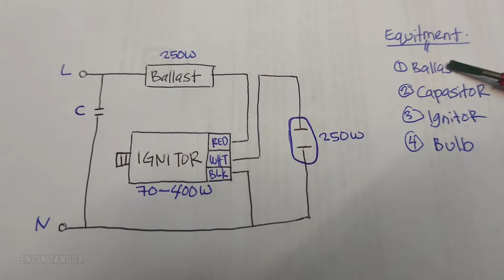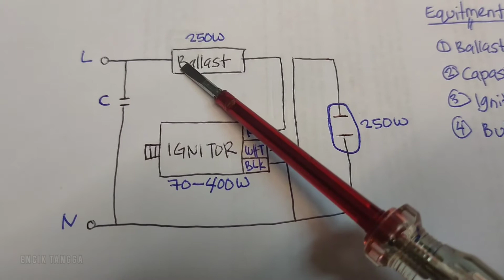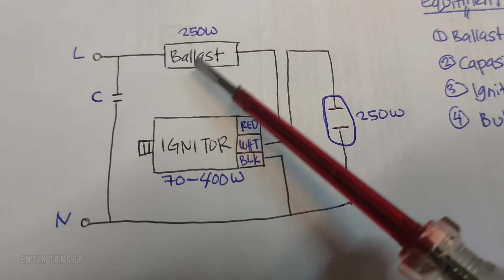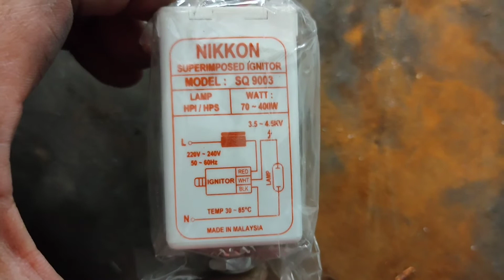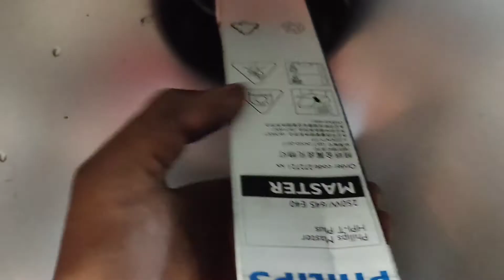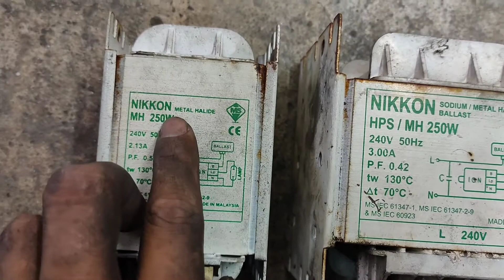How to Repair Lighting High Bay 250W | Restore Lighting Equitment